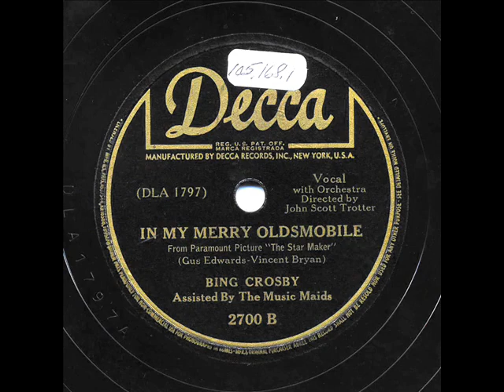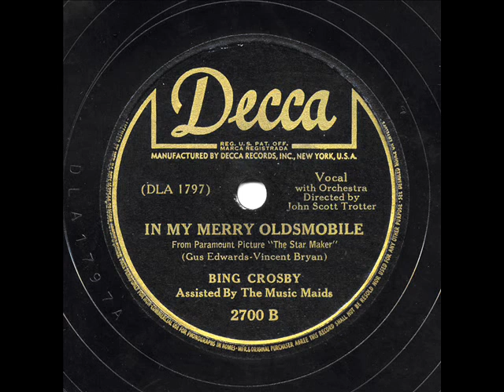Bing Crosby - "In My Merry Oldsmobile" & "In My Merry Oldsmobile"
Bing Crosby & The Music Maids

Decca 2700 B & Decca 2700 B ON BOTH SIDES!  SAME RECORDING AND SAME LABEL ON BOTH SIDES!   A MISTAKE?  VERY STRANGE!  I WONDER IF THIS IS SOME RARE MISTAKE THAT'LL MAKE THE RECORD WORTH A CRAZY FORTUNE!  LOL  ANYONE KNOW ANYTHING ABOUT THIS?

UPDATE!  THESE 'TWO OF THE SAME SONG ON BOTH SIDE' LABELS WERE FOR JUKEBOXES.  THEY CAN BE FLIPPED OVER WHEN  ONE SIDE BECAME SCRATCHY FROM POPULARITY!